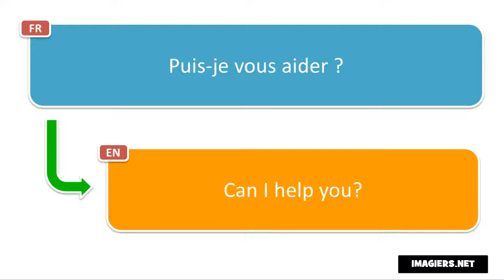French phrase # Puis je vous aider